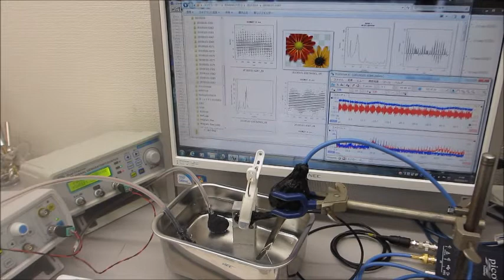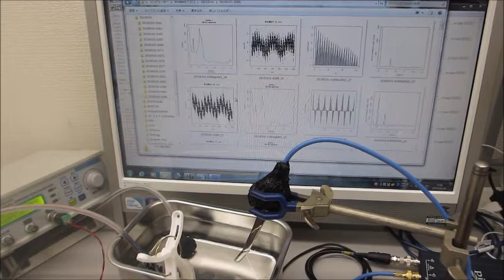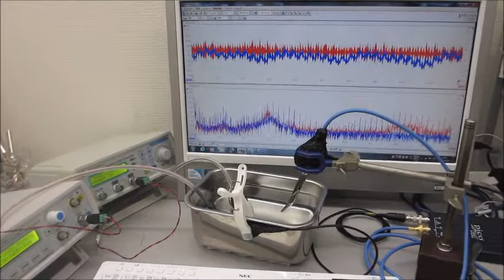超音波の音圧データ解析：非線形特性・応答特性（超音波伝搬特性テスト）